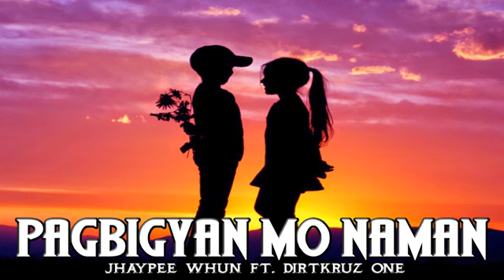PAGBIGYAN MO NAMAN-Jhaypee Ft.Dirtkruz One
Pagbigyan mo naman -Jhaypee Whun ft.Dirtkruz One
Produce by: Virtual Army Music
Music&lyrics by: Jhaypee Whun & Dirtkruz One
Mixed and Mastered by:Jhaypee Whun
Recorded Virtual Army Music
Instrumental Produced by: Cursebox Production..